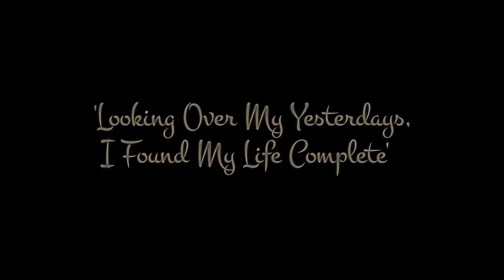Rabbit - Yesterdays (Official Music Video)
'Rabbit performing Yesterdays'
A Kaka Empire Presentation.
A SONG FROM THE ALBUM - ORUTU YA MASUDI.
ONE OF THE MOST PERSONAL SONGS RABBIT HAS EVER PUT OUT. EXPOSES HIS PAST ENDEAVORS AS A YOUTH, HIS LOVE LIFE & RELATIONS WITH HIS FRIENDS.